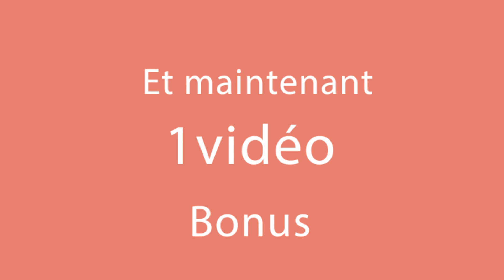Le gâteau facile à faire qui ne déçoit jamais et indispensable aux repas de fête!| Savoureux.tv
Ingrédients:
génoise - 1 pièce
profiteroles - 18 pièces
fromage à la crème - 500 g
sucre - 150 g
crème fouettée - 400 g
sucre vanillé - 10 g
fécule - 10 g
confiture de griottes - 200g
eau - 50 ml
flocons d'amandes -100 g
Au réfrigérateur 2-3 h